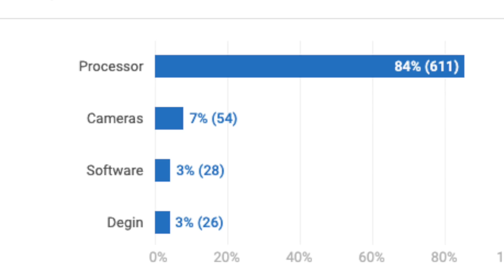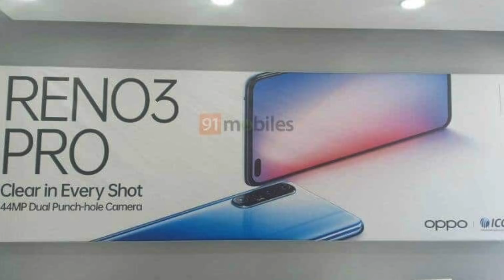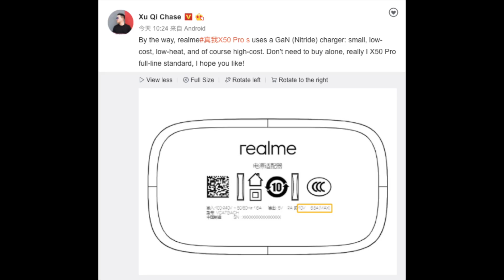Technews Telugu,Ep 295,Amazon Food Delivery, iPhone Restrictions,Mi Processor || In Telugu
Hai Friends Munduga Mee Andariki Naa Channel Ki Swagartam,Eeroju Maroka Sarikotha Video to Meemunduku Vachessanu,Ee Video lo Meeku,Technews Telugu,Ep 295,Amazon Food Delivery, iPhone Restrictions,Mi Processor || In Telugu || Detailed Ga Cheputanu,Videoni Chivaravaraku Chudandi,Mariyu Videoni Like Cheyadam Marichipokandi.

43inc 4k.
50inc 4K.